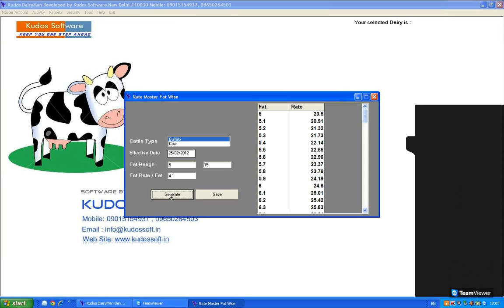Dairy Software,Milk Collection Software